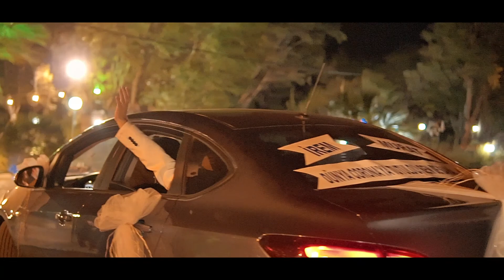İrem & Murat - Wedding Story İZMİR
İyi Seyirler...